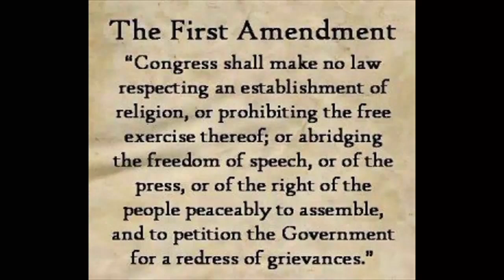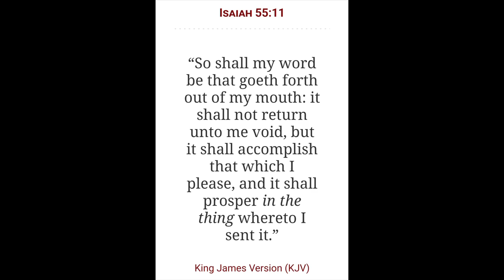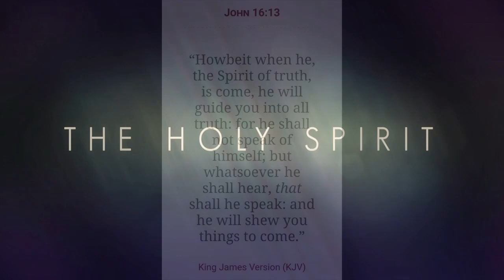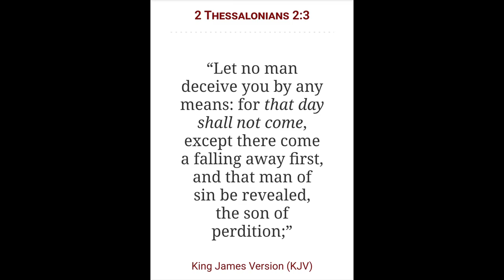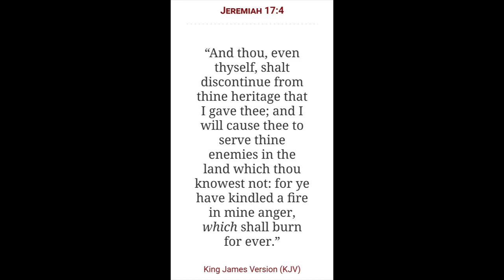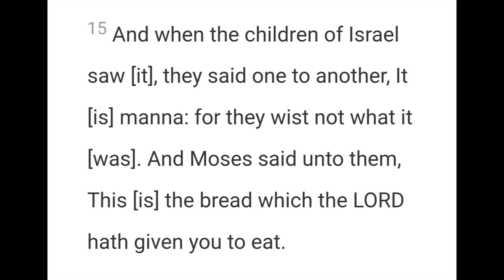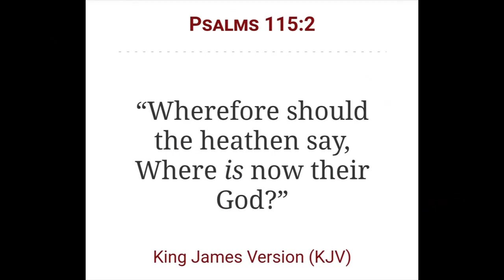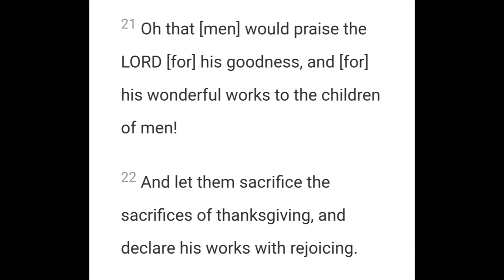A Famine of the Word of God | When the Word becomes Scarce